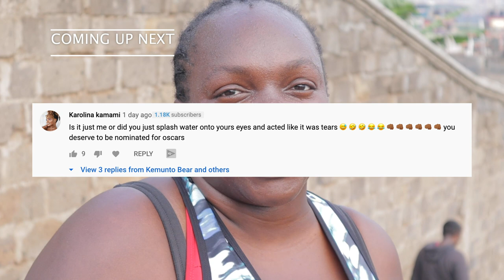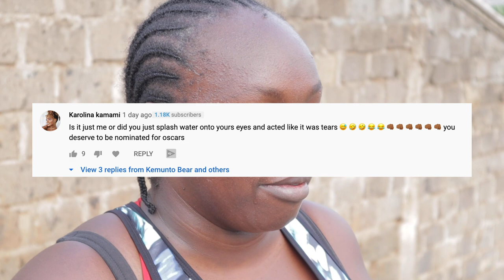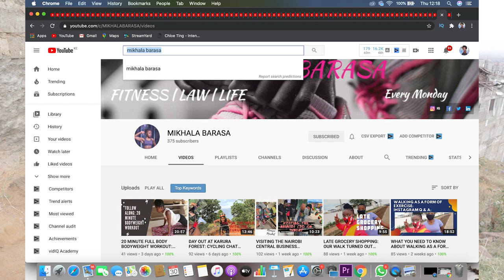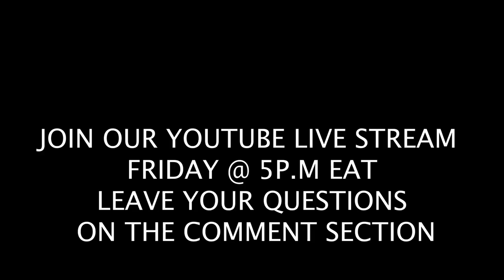Climbing a mountain because I'm a Fit Person Now+3 month PROGRESS UPDATE with before & after video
HI FRIENDS!!! Today's vlog is a bit all over the place lol. It's a 3 in 1, Get Ready with Me, hiking vlog, and a 3-month weight loss progress update WITH before &after videos! It is a bit all over the place but I guess that is a good reflection of my life.

For more details TO JOIN contact Personal Trainer

This workout is part of a 21 DAYS CHALLENGE Home workout with me in Quarantine -Playlist I made together w Edward P.T for real people with real people.

No Equipment ,No gym necessary and not much space needed :)we basicaly did this on our roof top!

having fun while losing weight get ready with me climbing a mountain mountain climbers how to speed up metabolism faster metabolism how to lose weight weight loss journey  before and after weight loss results weight loss transformation weight loss motivation how many calories should I eat in a day to lose weight how to lose belly fat fitness challenge body transformation fitness challenge plus size realistic results realistic before and after weight loss transformation plus sized from fat to fit Beatrice Caruso lose weight with me watch me shrink

Welcome  😘😘

xoxo
Kemunto Bear.